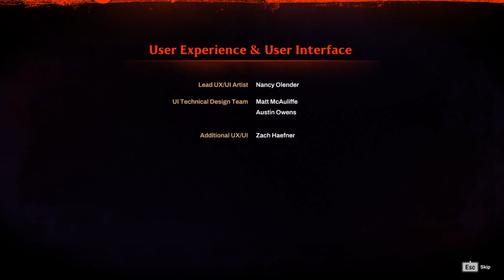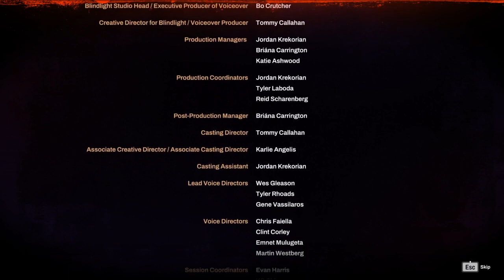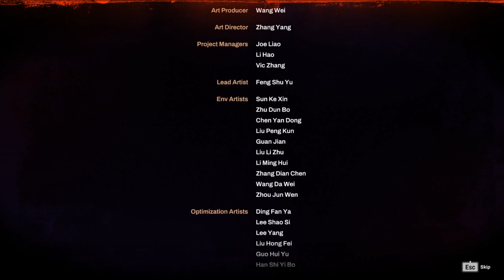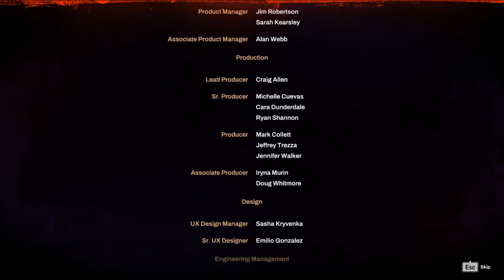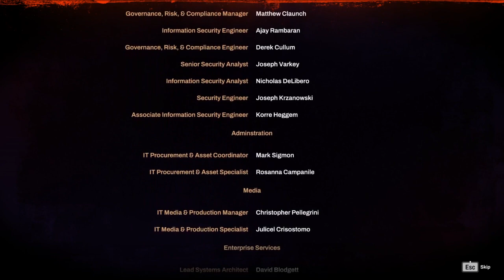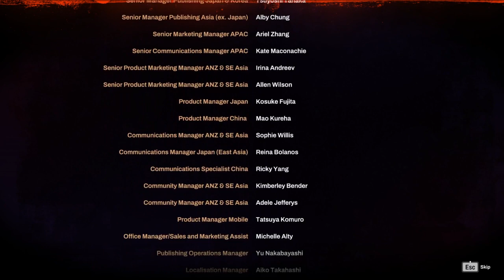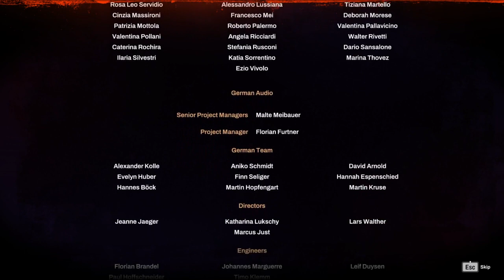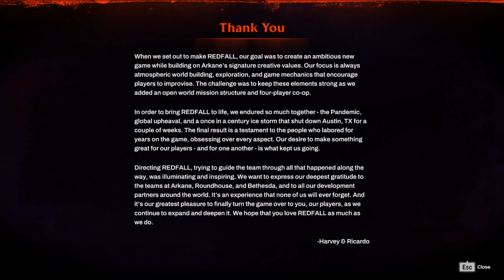PC Redfall Remi Ep 34